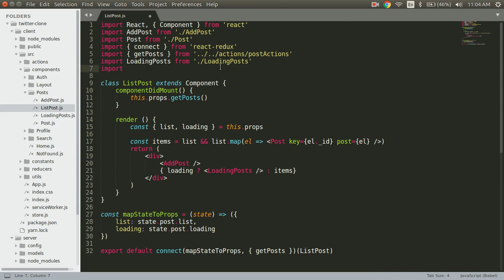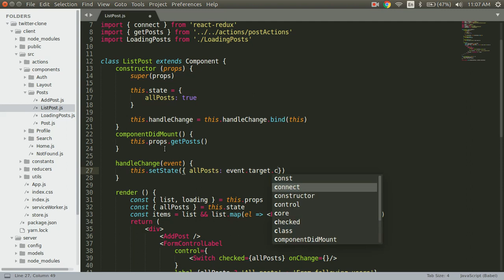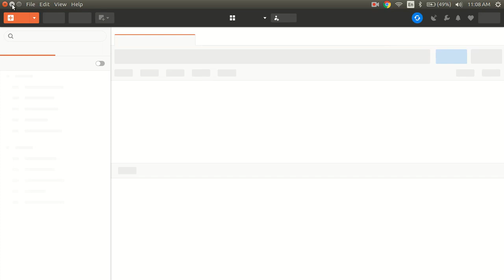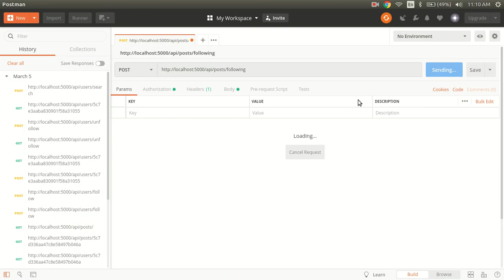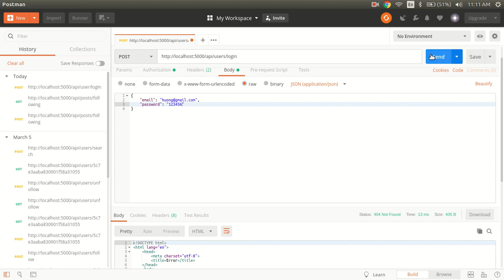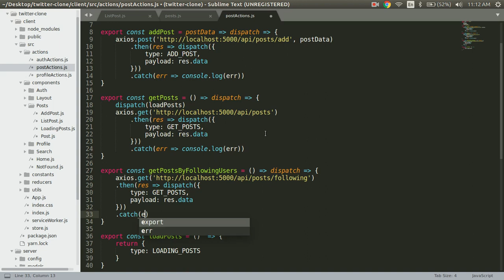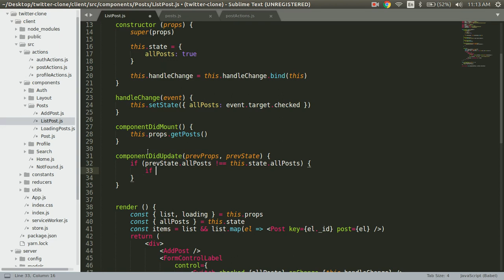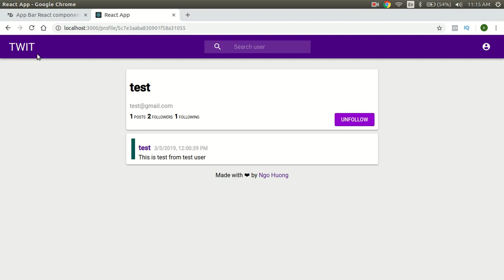Fullstack Twitter Clone with Nodejs, Express, MongoDB, React - Part 25